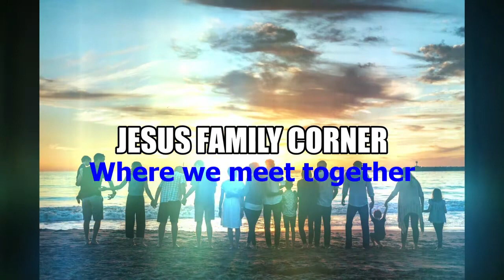Jesus Family Corner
Cover for group page